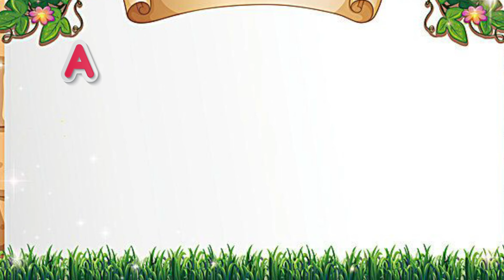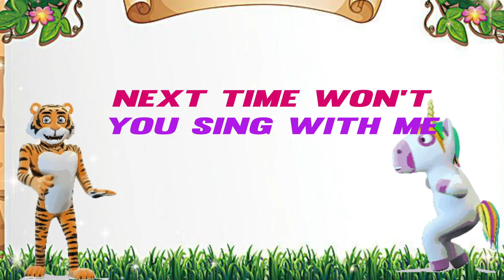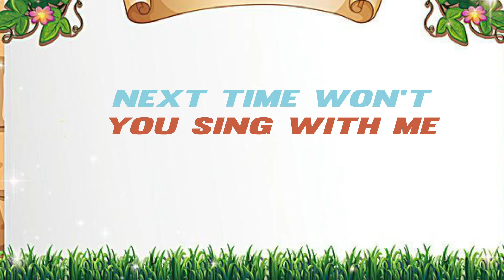ABC Phonics Song | Toddlers Learning | abc kids tv | Nursery Rhymes | Bob The Train | Dave and Ava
dave and ava nursery rhymes
abc kids tv
christmas abc
christmas abc song
christmas songs
christmas song for kids
abc christmas cartoons
little baby bum
christmas alphabet songs for kindergarten
abcd rhymes,baby abcd
ava dave christmas
children's cartoon abcd
abc phonics christmas
abcd channel
ava christmas songs
christmas alphabet video
abcd cute baby
jingle bells eva and dave
ABC Kid's Zone
wheels on the bus
baby songs
Learn Alphabet graphemes for Children
kids toddlers
preschoolers will learn Phonics song
christmas abc
christmas abc song
christmas songs
ABC song
alphabet song
dave and ava
dave and ava baby songs
nursery rhymes,nursery rhymes for babies
rhymes for kids
dave and ava abc for babies
baby nursery rhymes
nursery songs
nursery rhyme
nursery rhymes songs
rhymes
abc songs for children
nursery rhymes for children,baby rhymes
baby songs,for kids
rhymes for children,kids rhymes,songs for children
nursery rhyme (literature subject)
dave and ava nursery rhymes and baby songs
dave and ava
bob the train
abc kids tv
abc song
dave and ava abc
abc song frozen
abc song frozen karaoke
abc song phonics
dave and ava abc phonics
abc song karaoke
abc songs
abcd song
humpty dumpty
head shoulders knees and toes
jingle bells
hickory dickory dock
alphabet song

videos title
christmas songs
dave and ava,christmas songs for kids
dave and ava christmas
merry christma
christmas,christmas songs for children
dave and ava christmas songs
christmas carols
children songs
christmas time
children's christmas song
we wish you a merry christmas
christmas music
christmas song,for babies
kids christmas songs
baby songs,nursery rhymes for babies
alphabet song
christmas carol
abc song frozen
abc song
hickory dicokry dock
phonics song
five little ducks
abcd song
ABC phonics